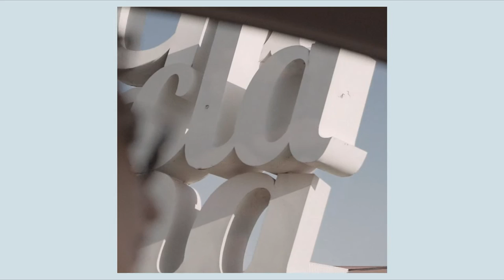Detergente Líquido - Perdido (versión de Cómo vivir en el campo)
"Perdido" es un tema de Cómo Vivir En El Campo del que hacemos una versión para el disco recopilatorio que el programa de radio Moure Soroll lanzará con motivo de su 15º aniversario de emisión.

Canción grabada y producida por Detergente Líquido en Villa Destrucción.
Editada y mezclada en Grabaciones Sumergidas (El Puerto de Santa María, Cádiz)
Compuesta por Cómo Vivir En El Campo para su disco CVEEC2 (El Genio Equivocado, 2014)